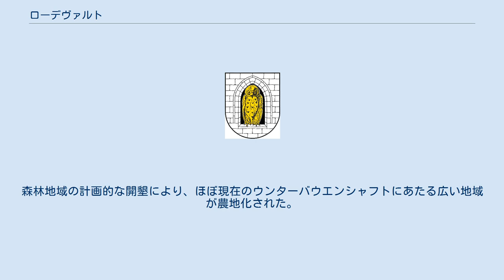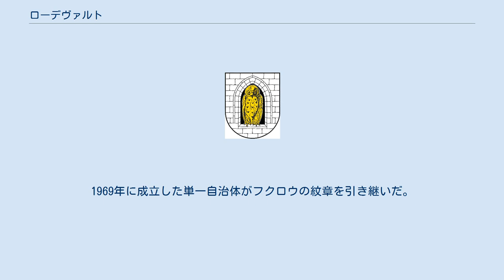ローデヴァルト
ローデヴァルト (Rodewald) は、ドイツ連邦共和国ニーダーザクセン州のニーンブルク/ヴェーザー郡東部に位置する町村（以下、本項では便宜上「町」と記述する）である。
この町は南部のオーバーバウエンシャフト、北部のミッテルバウエンシャフトおよびウンターバウエンシャフトに分けられる。
1974年の行政・地域改革までローデヴァルトはノイシュタット・アム・リューベンベルゲ郡に属したが、その後はニーンブルク/ヴェーザー郡のザムトゲマインデ・シュタインプケに属している。
 ローデヴァルトは、最初の記録によれば13世紀の第1四半期に創設された。
その頃、ミンデン司教がヴェルペ伯に入植地の建設を委託した。
森林地域の計画的な開墾により、ほぼ現在のウンターバウエンシャフトにあたる広い地域が農地化された。
この地区は典型的なHagenhufendorf（道を挟んで居住区とその所有農地が並ぶ形の集村）の形態を留めている。
各入植者には同じ面積の柵を巡らせた土地が割り当てられ、道から帯状に開墾し、住居を道沿いの反対側に建設したため、こうした形態となった。
その後ローデヴァルトの地域には3つの農村が建設され、1974年にそれらが一体化され、現在の自治体が創設された。
 フクロウを描いたこの町の紋章は1960年に、当時のハノーファー行政管区庁間の認可を得た。
1969年に成立した単一自治体がフクロウの紋章を引き継いだ。